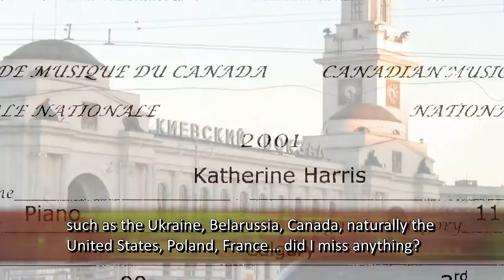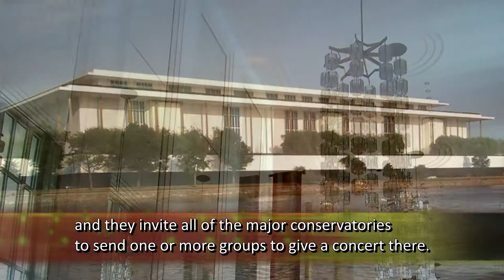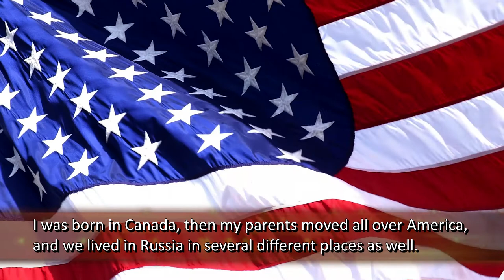Katherine Rick interview 2013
Zoya Alekseyeva interviews Katherine Harris Rick about her lifelong career development as a musician. A variety of photos and video clips punctuate Katherine's progress from childhood in Siberia to the present as an adult professional artist. This interview is in Russian with English subtitles.